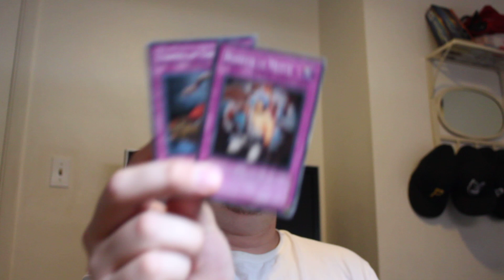Card Reviews: Trap Dust Shoot & Mind Crush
IMPORTANT INFORMATION BELOW!!! EXPAND DESCRIPTION!!!

Skype: jefflang88
Xbox Live: jefflang88